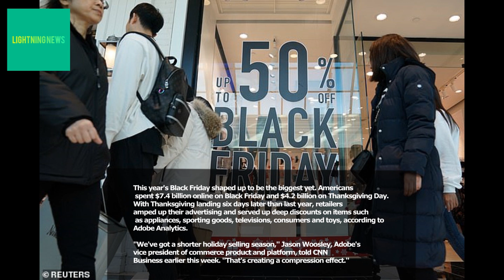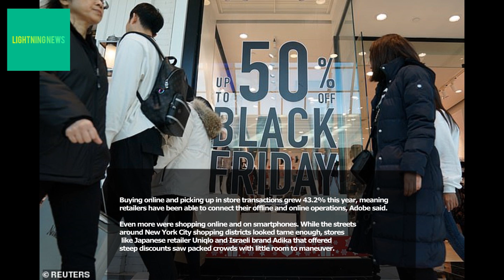Black Friday sets an online record and consumers are still spending on -Spent $7.4 billion online on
This year's Black Friday shaped up to be the biggest yet. Americans spent $7.4 billion online on Black Friday and $4.2 billion on Thanksgiving Day.
With Thanksgiving landing six days later than last year, retailers amped up their advertising and served up deep discounts on items such as appliances, sporting goods, televisions, consumers and toys, according to Adobe Analytics.

"We've got a shorter holiday selling season," Jason Woosley, Adobe's vice president of commerce product and platform, told CNN Business earlier this week. "That's creating a compression effect."
Consumers spent $11.6 billion online over the two days. Friday was also the biggest day ever for mobile sales, as $2.9 billion came from smartphones. People are getting more comfortable with buying online and on smaller screens.